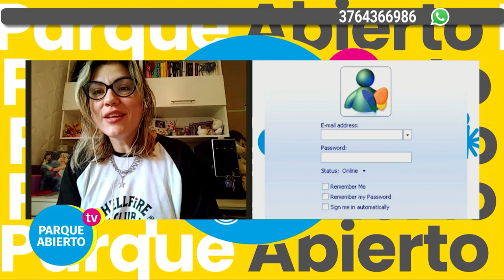23 07 22 PARQUE ABIERTO TV YANINA VERDUN FRIKIMERIDES